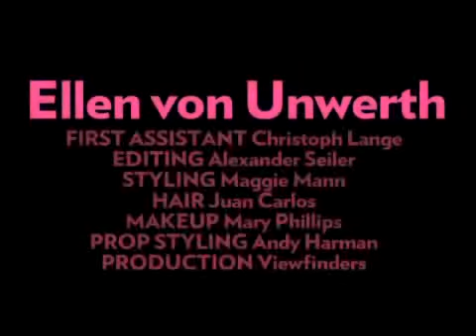Jennifer Lopez Goes Glam in her September 2010 Glamour Cover Shoot Video - Glamour Cover Stars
Watch triple-threat Jennifer Lopez show off fall's biggest fashion trends in this video from her September 2010 Glamour Magazine cover shoot.

Your guide to the latest fashion trends, outfit ideas, hairstyles and makeup how-tos, and celebrity news.